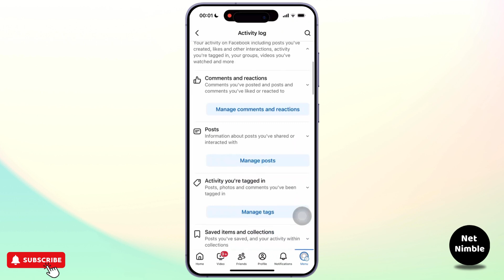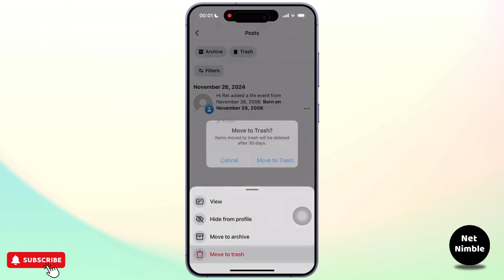How To Delete All Shared Post On Facebook In One Click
Hey everyone,

How to Delete All Shared Posts on Facebook in One Click (2025)!

Want to delete all shared posts on Facebook at once? This video will guide you through the steps to remove all shared posts quickly and easily. Whether you're wondering, "How do I delete all my shared posts on Facebook?" or looking for a one-click solution, this tutorial has you covered. Learn how to clean up your Facebook timeline and remove shared posts effortlessly. Watch now to see how you can delete all shared posts on Facebook in one click today!

Timestamps:

00:00 How to Delete All Shared Posts on Facebook in One Click
00:10 How Do I Delete All My Shared Posts on Facebook?